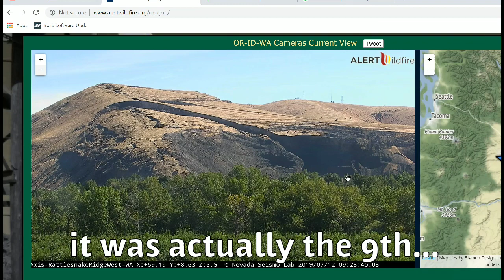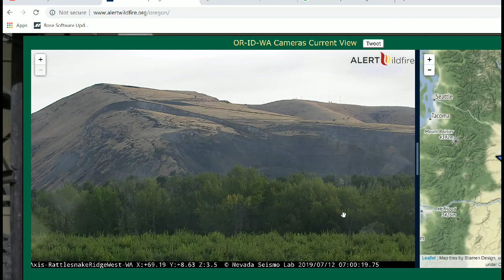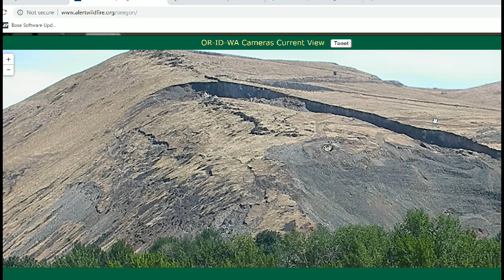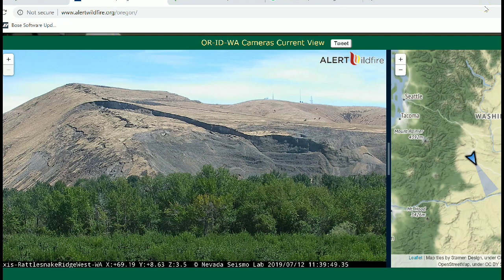Rattlesnake Ridge Update Seismic Activty July 12, 2019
Rattlesnake Ridge Update Seismic Activty July 12, 2019 with 4.6 Magnitude Earthquake in Monroe, WA. Another 2.5 at Royal City, WA.
Rattlesnake Ridge shows more rock falls today.
Fanmail:
EZ C Productions Youtube
104 Main Street, Unit 29
Granger, WA 98932